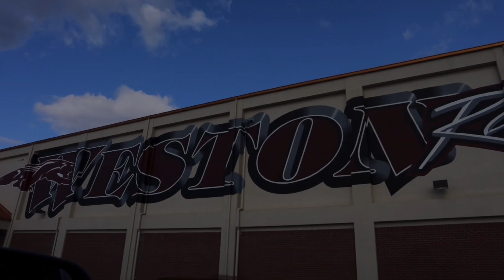Cougar Recap and Announcements for 8-6-2024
It's Tuesday.

Follow us on Tik-Tok at: wrhs.ctegraphicdesign

These videos are shot and edited for Weston Ranch High School’s CTE Adv. Graphic Design program. Weston Ranch High School is part of Manteca Unified School district and located in Stockton, California.